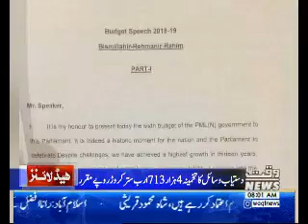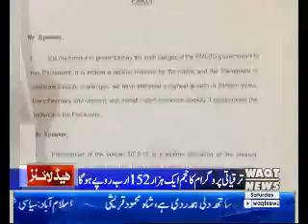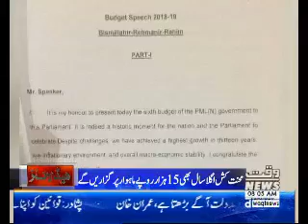Waqtnews Headlines 08:00 AM 28 April 2018